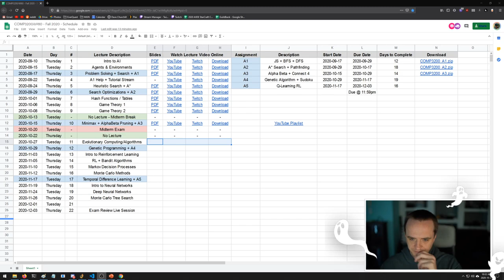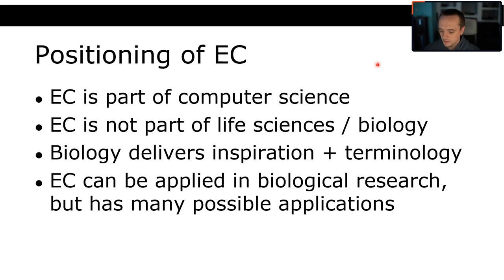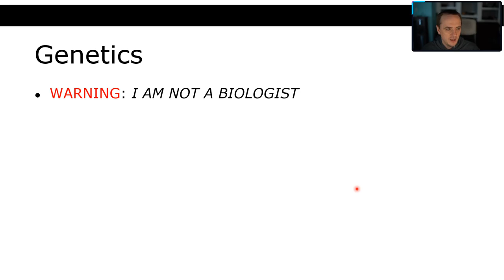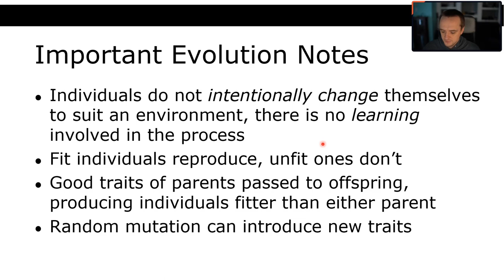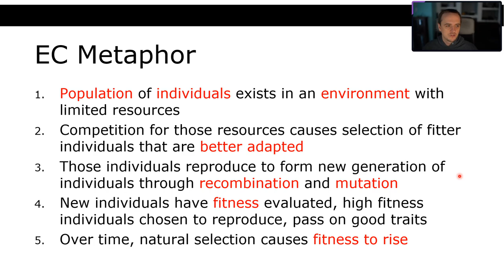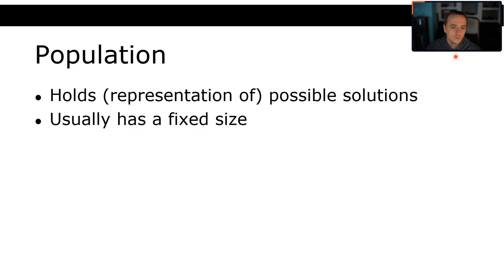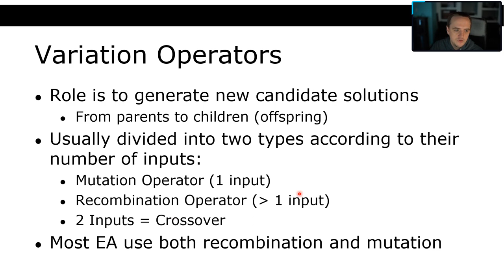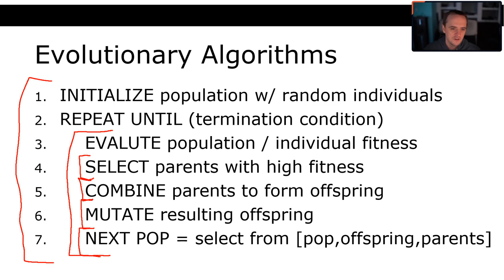COMP3200 - Intro to Artificial Intelligence - Lecture 11 - Evolutionary Computing Genetic Algorithm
Memorial University - Computer Science 3200 - Fall 2020
Intro to Artificial Intelligence

This course is an introduction to Artificial Intelligence (AI), covering algorithmic techniques and data structures used in modern problem-solving environments. Each topic will have a related assignment where the learned techniques are applied to simple games.